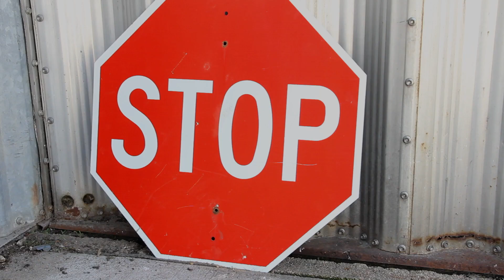Clod-Poppers Sound of Impact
A brief exploration of this explosively fun slingshot ammo.